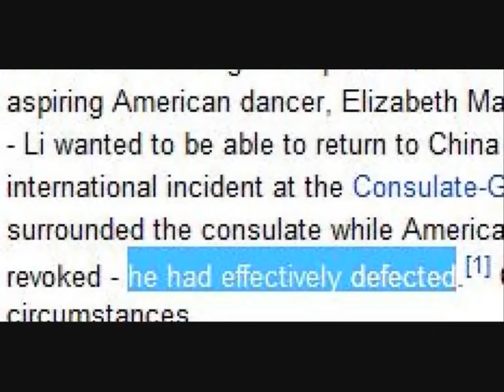Youtube Poop: I.M. Mao Starts A Cultural Revolution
In honour of finishing my history exams, Chairman Meen outlines the struggle of the proletariat against goody-goodies, and how the next Five-Year Plan will prevent further stomach-turning.